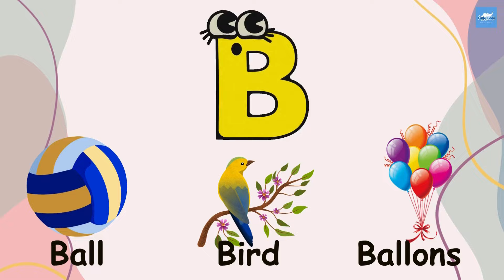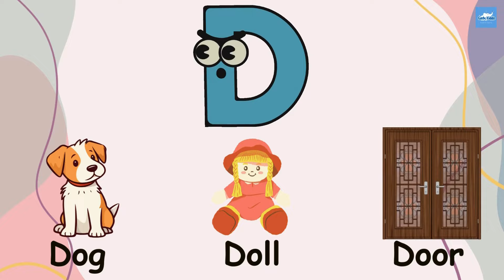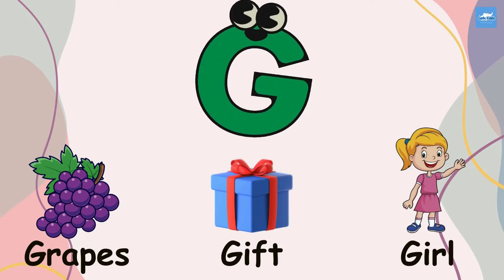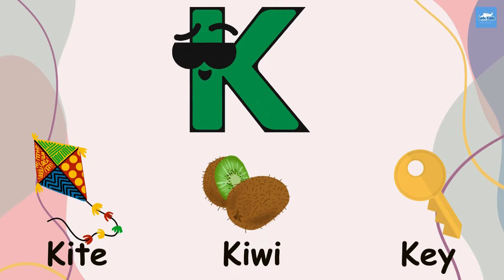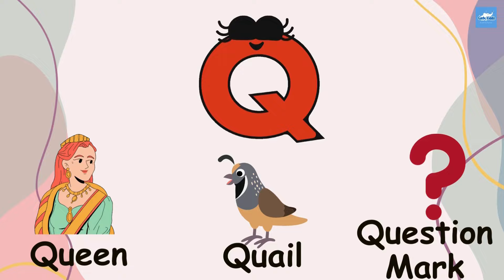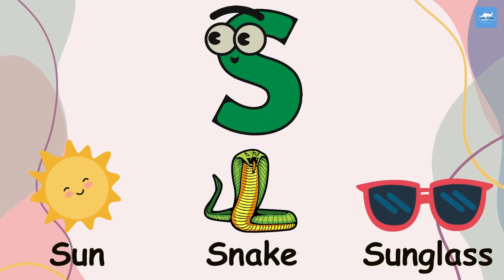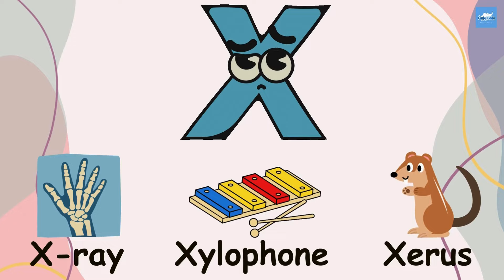Alphabet Song for Kids | ABC Learning for Toddlers | Abc Phonics Song | Nursery Rhymes | A for Apple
ABC Learning for Kids is an engaging and educational video designed to help young children learn the alphabets.

Your queries-
alphabet learning
learn abc
abc learning for kids
abc learning
learning abc
learning abc for preschoolers
learning abc for babies
learning abc for toddlers
learning abc video
abc 123 learning
abc 123 learning videos
alphabet learning for kids
alphabet learning
early kiddo